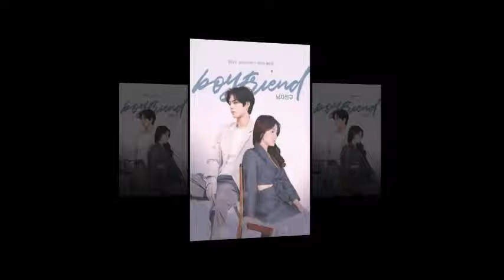and ParkBoGum.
SongHyeKyo and ParkBoGum.